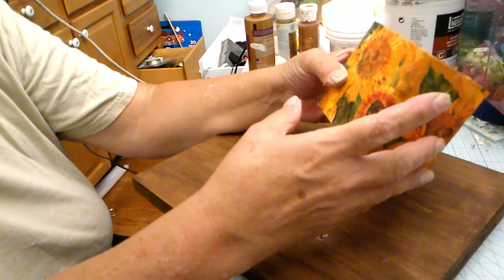Dollar Tree Fall Floral DIY'S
Create these beautiful and easy Fall decorations using mostly Dollar Tree items.
Artistrycollaborative.org
Podcast on creativity "Inner Promptings"  anchor.fm/joann77